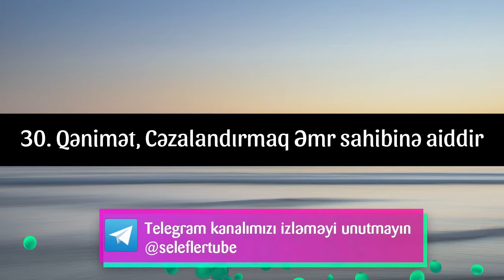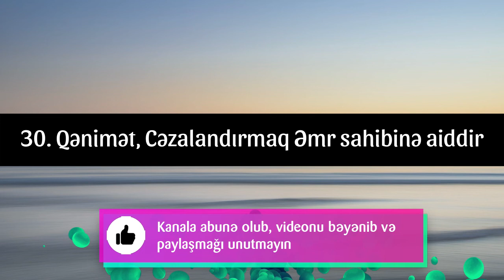30. Qənimət, Cəzalandırmaq Əmr sahibinə aiddir | Qamət Süleymanov